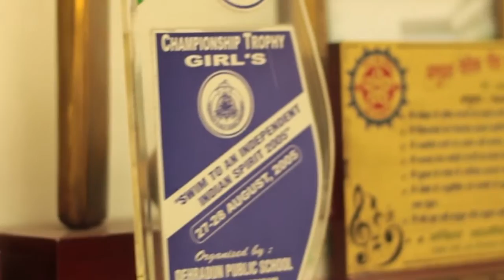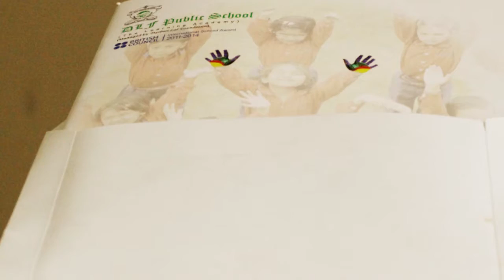DLFPS school movie